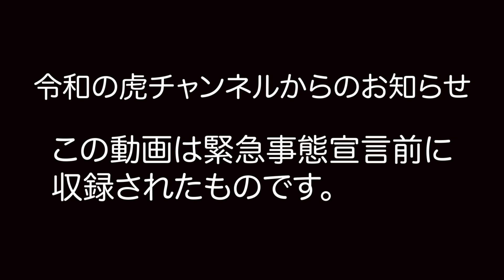「朝まで眠れなかった...」緊張の収録直前に迫る！！[72人目]【堀尾 幸平】TF1秒前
意を決して Tiger Fundingへ！！気になる虎の布陣は？！

「令和の虎ファンクラブ」へのご入会はコチラから！

★サイン入り書籍・グッズの購入はこちらから！

★番組アシスタント細川芙美の最新情報はコチラ！